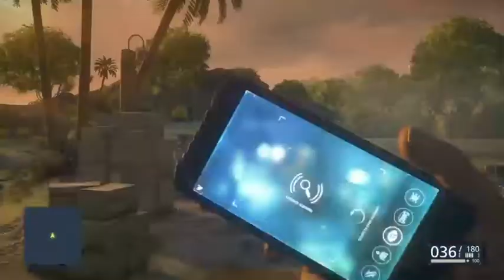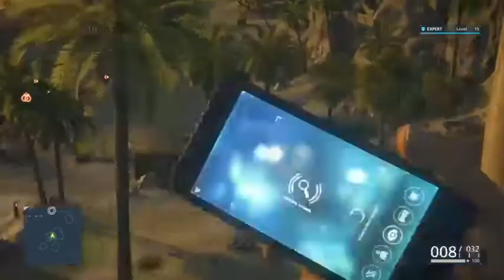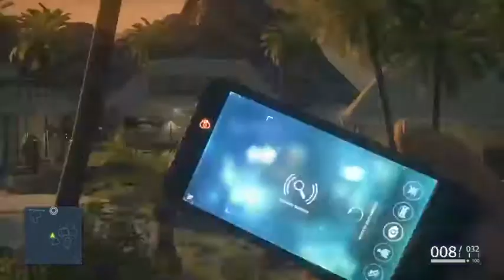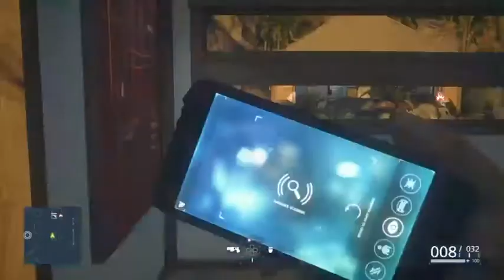Battlefield Hardline Gameplay Walkthrough Part 22- Fork in the Road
Where to go, Where to go?